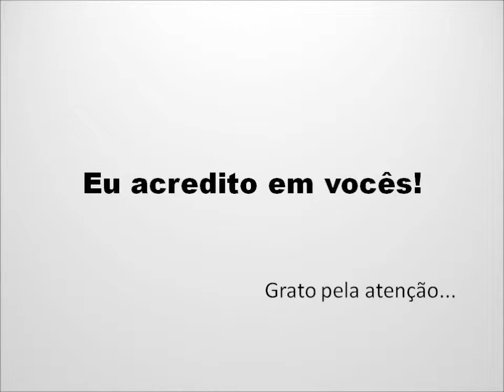(TV IGARASSU) Viver com QUALIDADE de Vida - IGARASSU/ PE.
Igarassu agora tem sua TV WEB . Conectada ao Mundo Virtual e ao Canal 20 da TV NET Recife. Dentro da programação " VIVER PERNAMBUCO" na NETnews.